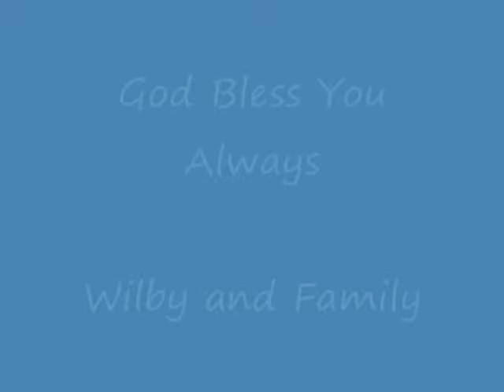Wilby For Carol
Wilby